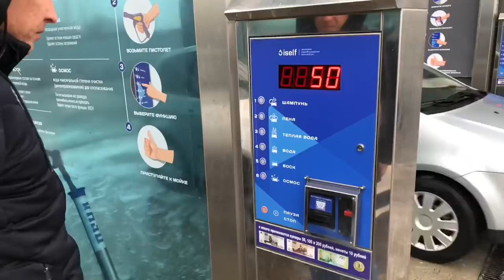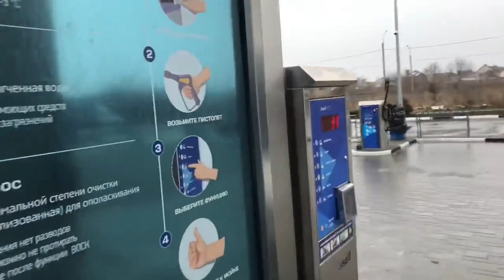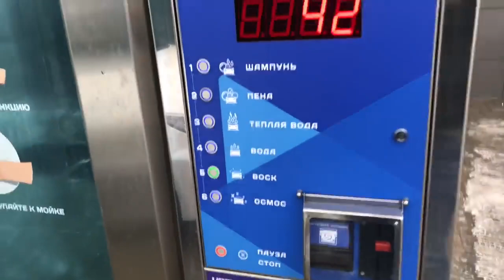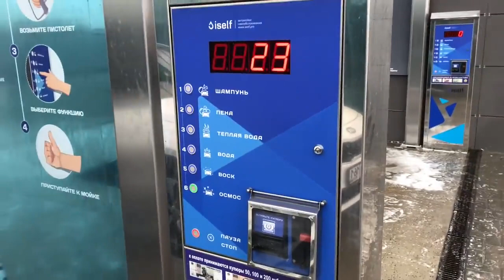Мойка грязной машины Kia Optima GT - пена, воск, осмос. Car wash thick foam Kia Optima GT